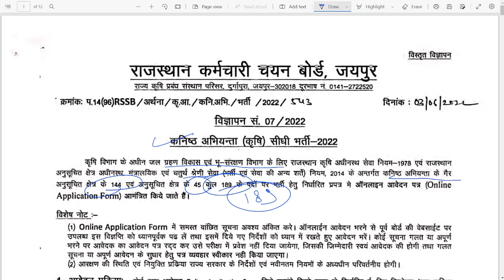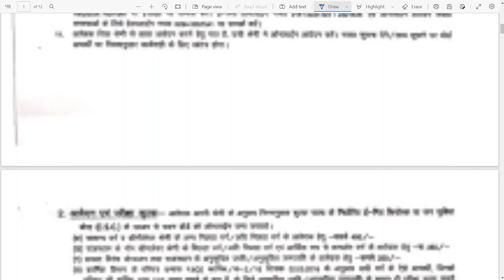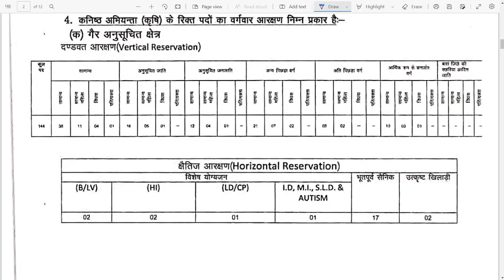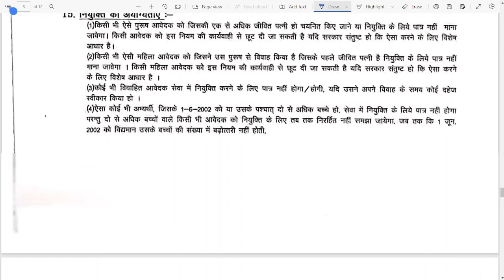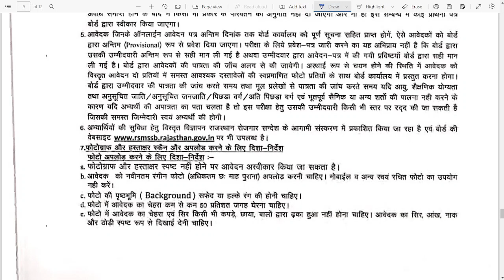RSMSSB JEN Bharti Online Form 2022 | राजस्थान जेईएन कृषि भर्ती का फॉर्म कैसे भरें?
RSMSSB JEN Bharti Online Form 2022 | राजस्थान जेईएन कृषि भर्ती का फॉर्म कैसे भरें?  @MD Smart Classes ​

RSMSSB JEn Agriculture Bharti 2022 : राजस्थान जेईएन कृषि भर्ती 2022 के ऑनलाइन आवेदन शुरू ।

rsmssb agriculture jen vacancy,
rsmssb jen form fill up,
rsmssb jen notification 2022,
rsmssb jen new syllabus 2022,
rsmssb jen new exam date 2022,
rsmssb je online form kaise bhare,
rsmssb jen vacancy 2022,
jen agriculture vacancy 2022,